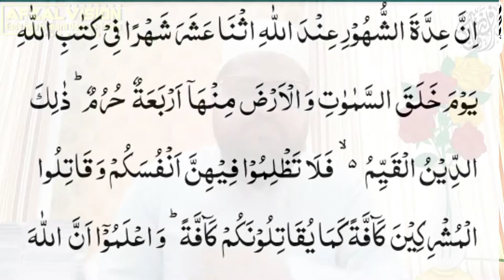Hurmat wala mahina kise kehte hai or kon kon se hai?Islami Mahine kitne hai or kiya kiya hai? Janiye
Is clip me hurmat wale special mahino ke bare me btaya gya hai.

*piyare bhai behno ye sabse asan zariya hai jahn ap deen, Masail, Quran, Tareekh, seerat e nabi saw or ap apne tmam Masail ka  asani se hal le skte hai.